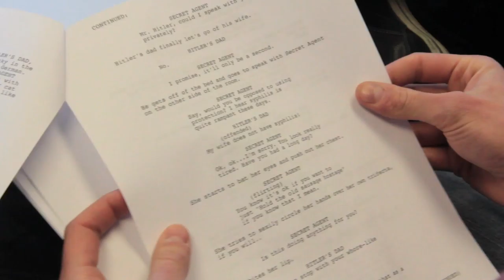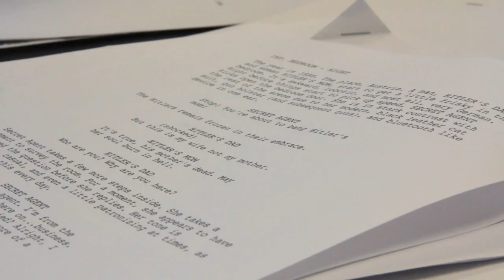Behind the Scenes of FreqOut Week 5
Directed, produced, and filmed by Hope Nash.
Edit by Annie Wilson